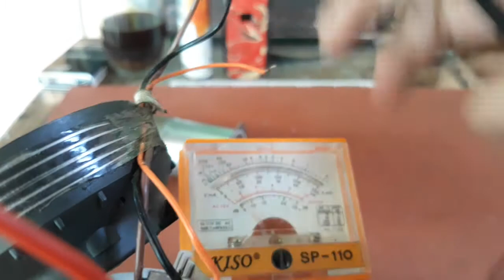HotGun (bosch) sudah tidak panas ? Jangan ganti dulu element nya !!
Ganti aja thermofuse nya.
Murah gan
Hotgun bosch ganti thermofuse.